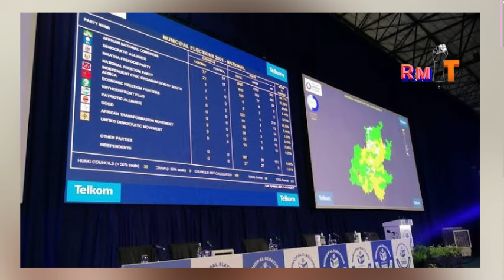2024 Electionsibheke ku final ! Imiphumela isimi kanje manje kubi Sekuzoqedwa